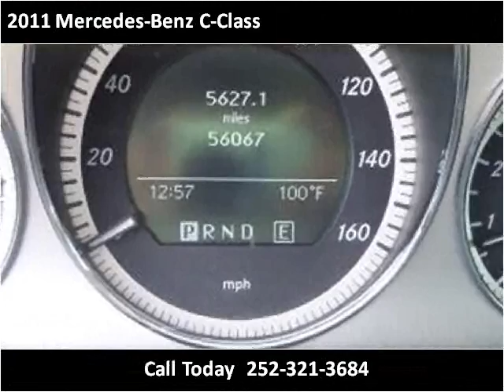2011 Mercedes-Benz C-Class Used Cars Greenville NC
This 2011 Mercedes-Benz C-Class is available from Doug Henry of Greenville .